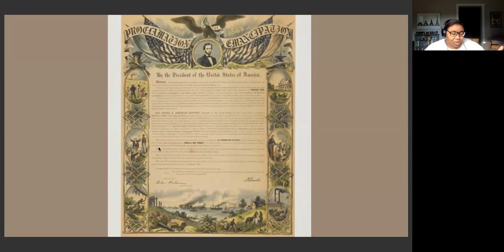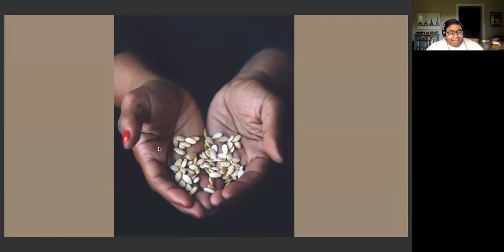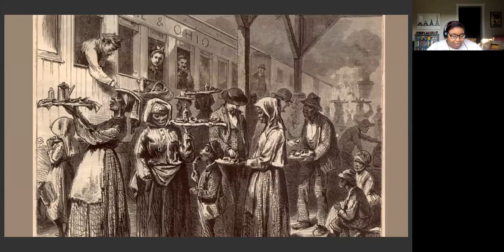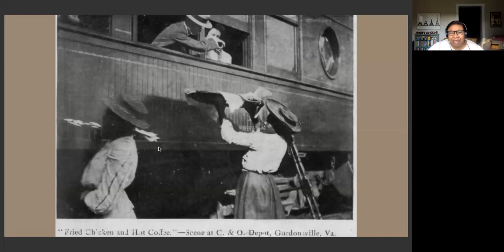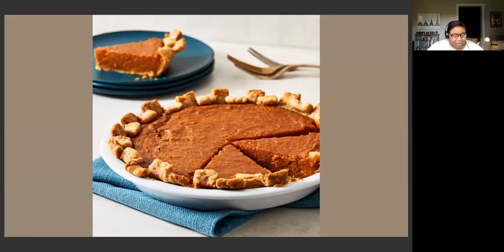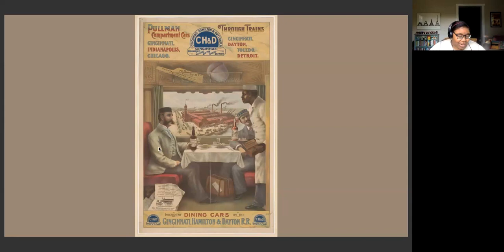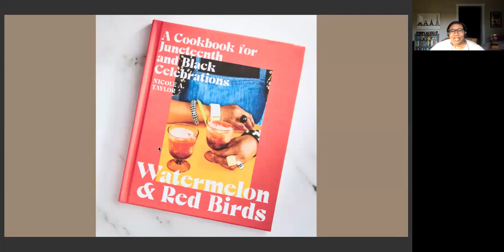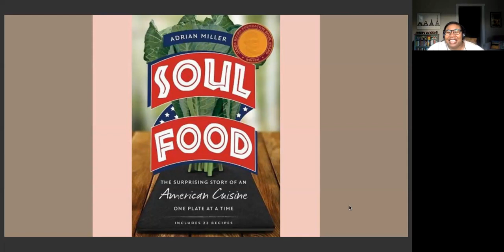The History of Juneteenth and Its Foodways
Debra Freeman, author and host of the critically acclaimed podcast, Setting the Table, speaks about the history of Juneteenth and the foods that are used to celebrate the holiday.